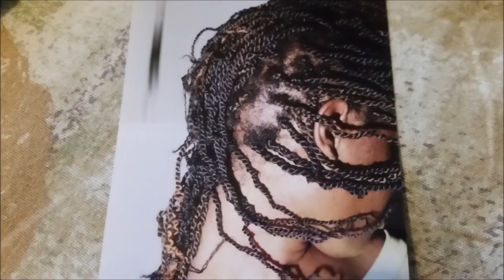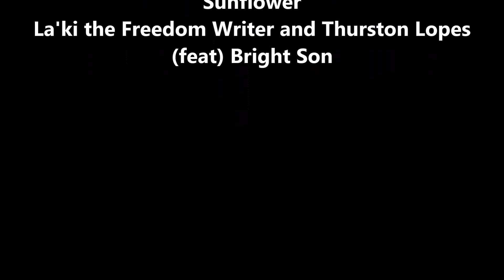Storytime | He Really Tried to Kill Me! Domestic Violence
I waned to share my story with you all because there is someone out there who thinks they are alone, but I want them to know that there is help. There is a way out! You have to want to leave and you have to stop letting your abuser tear down your self-esteem. You are worth more than being mentally physically, or verbally abused. You are a child of God and you are loved. Someone who thinks it's okay to abuse another human being needs some serious help. But you can't change a person, they have to want to change for themselves. In the mean time, you get your life together and get out of a loveless situation.